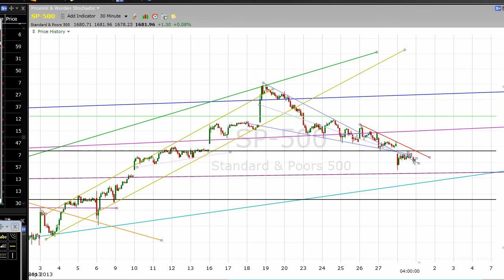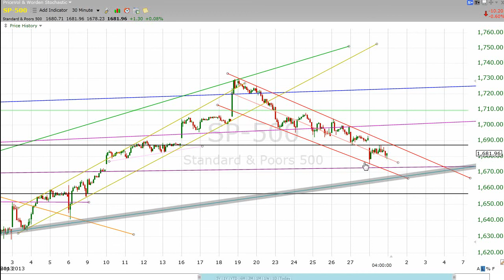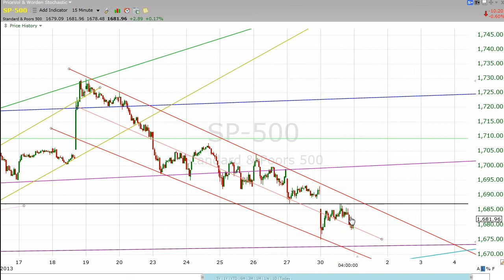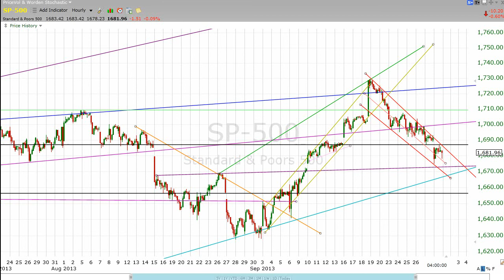S&P 500 Technical Chart Analysis for 9/30/2013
looks at the S&P 500 chart after the close on 9/30/2013